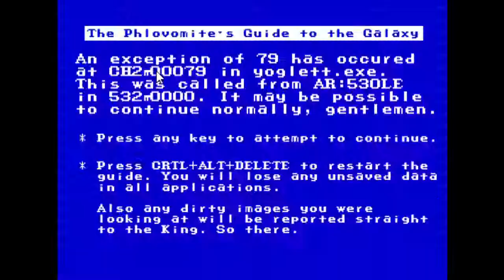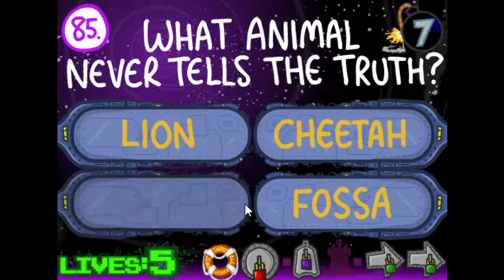(former WR) The Impossible Quiz Book Chapter 2 any% in 3:43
You heard that right, I improved the world record for this game by 45 seconds. How? Simply by spending waaay too much time on it. I’ve been playing this game for years, and started speedrunning it back in january, while I’m pretty sure previous wr holder benbenq only spent like a day or two trying to beat green fan.
After a lot of practice and some long breaks I was finally ready to start recording attempts and gradually lowered my time, absolutely smashing my sub 4 goal. I had a few other runs I wasnt too happy with, but this one really blew my expectations, proving that at least a mid 3:3x is possible.

Of course this massive improvement didn’t just come from practice, I also found a lot of major timesaves:
q60: Being one of the slowest and most boring questions, I really wanted to find a way to speed it up. The trajectory and angle of the ball is always the same, so hitting the ball with the side of the bat didn’t cause it to go in a weird direction. Instead, it allowed me to hit the ball later, offsetting its trajectory just slightly. These small changes were enough to cut the required amount of hits from four to two, thus cutting the time in half. Timing the bat movement is pretty tight, so I made a setup that starts at the very top and moves down once the ball reaches a certain point.
q70: This was the biggest obstacle to running this game. I not only had to make a good route, it also needed to work every time, and the ghost patterns are rng. After a lot of trial and error I was able to make a decent route, which is insanely fast with good rng, and can be recovered easily with suboptimal rng, at the cost of some timeloss.
At the end I take advantage of the fact that pressing tab during the minigames doesn’t cause a game over, to advance past the update screens faster (mashing tab and space while holding s)
q80: Pretty much just optimized platforming. I also wanted to find an alternative to the platform jumps at the bottom left. My first idea was to bounce off of the spatulon to jump over the spikes, but this turned out to be very inconsistent, since the other spatulon would often kill me once I landed. While trying this I sometimes landed on the high platform, without knowing how it was possible. I tried different combinations of holding and letting go of jump, but eventually I realized it had to do with hitboxes. The hitbox of a spatulon has a shape similar to its sprite, which means bouncing off of the helmet gives you a bit of extra height, enough to make it onto the high platform.
q86: This question has been done without the fusestopper before, and the trick is to focus on making proper circles. With practice I was able to get more consistent, and eventually I stopped getting the fusestopper in q77. It’s still very easy to mess this up, especially if I’m nervous, but luckily you still have a little bit of time after the bomb explodes to finish the question before the game over happens.

potential improvements:
My overall execution of the regular questions definitely wasn’t perfect, I’m nowhere near being a top runner for any of the other games. Specifically question 69 can be done faster by better runners, I can only reach 10 clicks per second at best. Overall though I think I did pretty well, especially near the end, since I actually took the time to practice that part.
In this run I got the weirdest pattern on question 72, which threw me off a bit. Luckily it was one of the faster patterns, I could’ve easily lost more time to worse rng. The fastest pattern has all four ducks on the screen immediately, which would’ve saved 1-2 seconds.
There’s more timesave in question 80, you can bounce off the final spatulon before it moves to the right, saving about two seconds. This requires very good movement and is very risky, and I’ve lost too many runs to it. I’ve only ever executed it once.
In this run I didn’t get the best rng on question 94, but it was still decent. I only lost 7 seconds instead of losing the entire run. 94 is the most brutal question, it can take over a minute before the correct popup shows up, completely destroying a run. I’ve gotten this question first try on runs before, but with dumb timelosses elsewhere. I’d rather lose time to rng than to messing up myself.

How am I playing this game when flash is dead? I downloaded the swf file and played it on the standalone flash player. The default size for this game is quite small, that’s why my cursor is so big. I’ve thought about resizing the game to be bigger, but I’d have to make it the same size every time which is just not doable.

Am I going to run other games from this series? Probably not. All the other games involve a lot more skill with the mouse, so if I play them for too long my hand starts to hurt really badly. So even though I’m half decent at chapters 1 and 3 (I can do 138 without the fusestopper and all that) I won’t be going for the full story record.